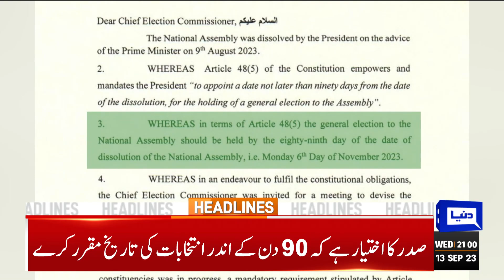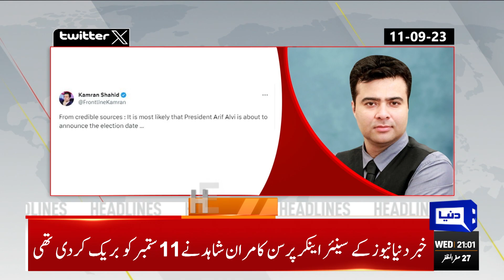Major Blow For Chairman PTI | Nawaz Ka Rasta Saaf | Dunya News Headlines 09:00 PM | 13 Sep 2023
President Alvi proposes Nov 6 as polls date

COAS Munir meets Turkish President, calls for promoting defence ties

ECP calls consultative meeting on president's election date proposal

Sanaullah rules out possibility of PPP, PML-N alliance in general elections

British high commissioner calls on ECP chief

No one will be allowed to take nation hostage, vows Kakar

Cipher case: Shah Mehmood's judicial remand extended till Sept 26

Judicial remand of PTI chairman extended for 14 days in cipher case